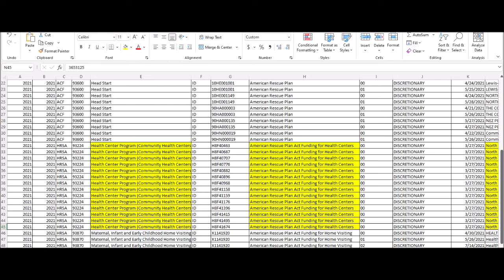Absolutely No Incentive!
It's not possible for money to incentivize government or healthcare workers because they can only have our best interest at heart and no one else can, because they are the only ones who truly love us. They don't even like money at all. They only spend their money on us because they love us. Government took our money because we can't spend it right. They gave it to the hospitals to save us from covid. The hospital administrators don't work for money, but the government needs to take our money and give it to them because we shouldn't be trusted with it. You know?